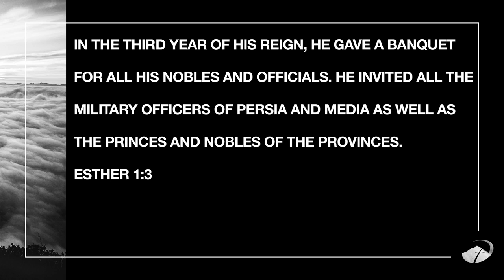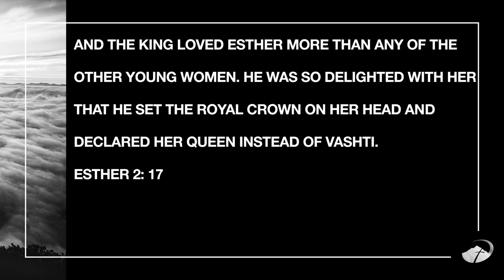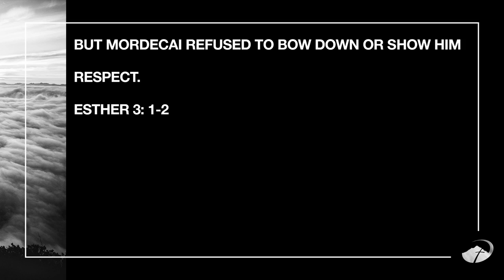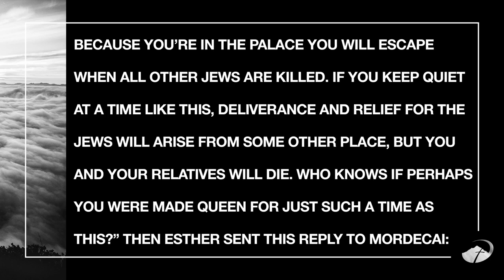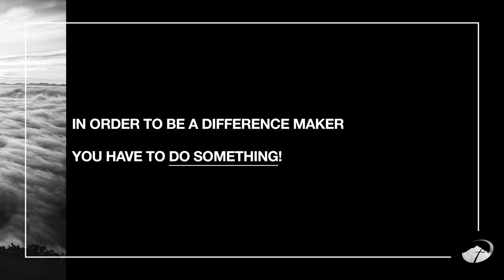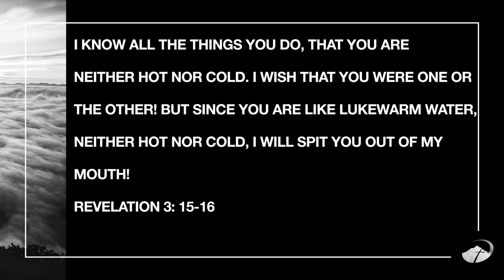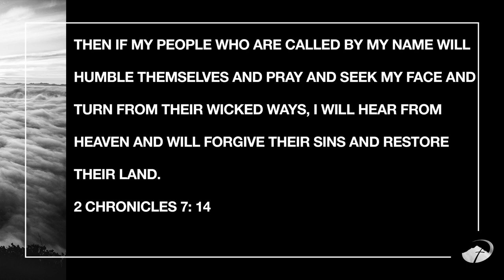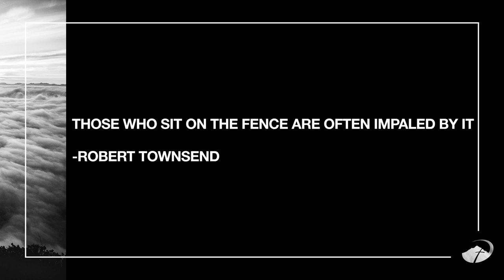Be A Difference Maker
Our guest speaker today comes to us from Peak Church in Colorado Springs. Stuart McPherson talks to us about being a difference maker. In order to be a difference maker, you have to do something. How will you make a difference?